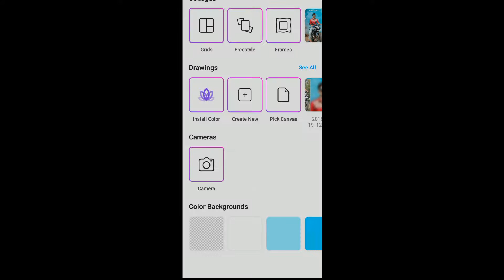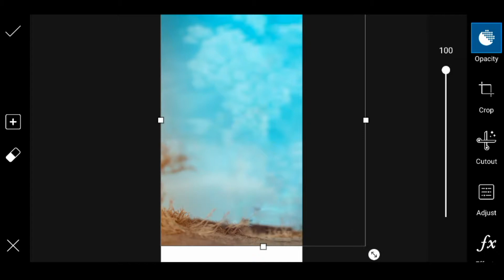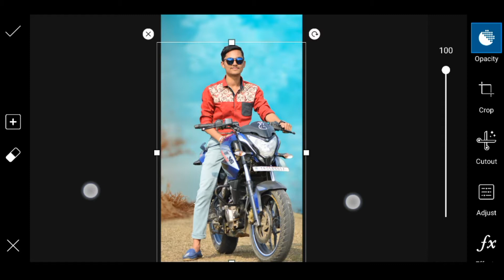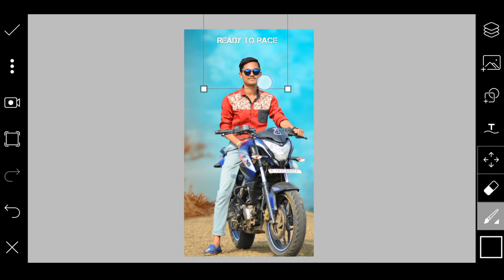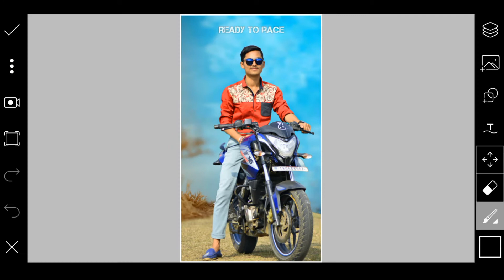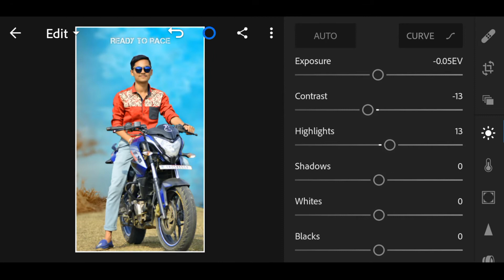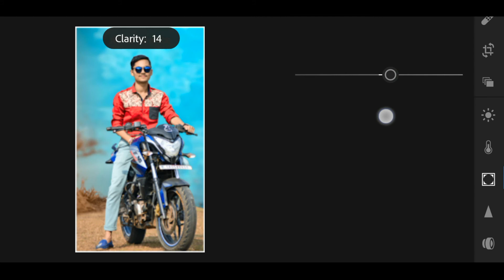PicsArt bike pose photo editing || PicsArt best Editing || PicsArt Manipulation Editing || PicsArt e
PicsArt bike pose photo editing || PicsArt best Editing || PicsArt Manipulation Editing || PicsArt editing

Hello viewers i am Mitu Debnnath. In This Channel You Can Learn Photo Editing,Photo Retouch, Background Removal,Photo Retouch,Photo Manipulation, Image resizing, Edit image with PicsArt 2019Tutorial. Please see This video. i'm sure that you will be benefited.